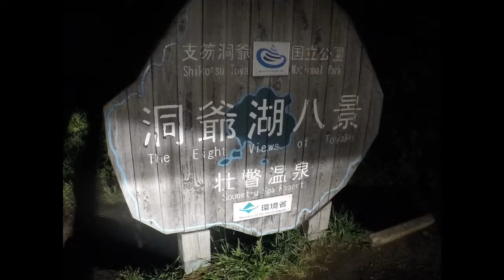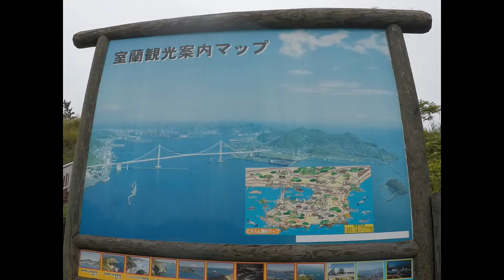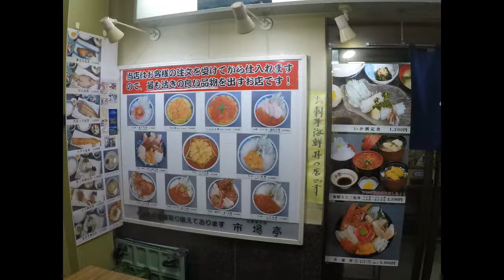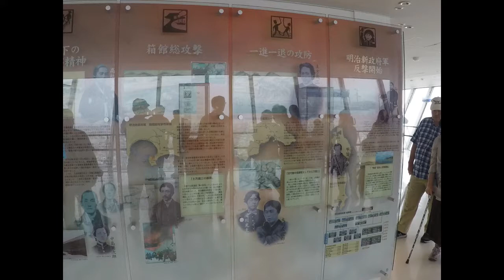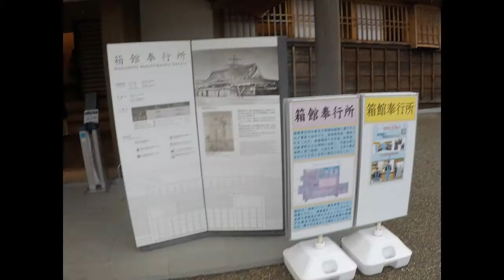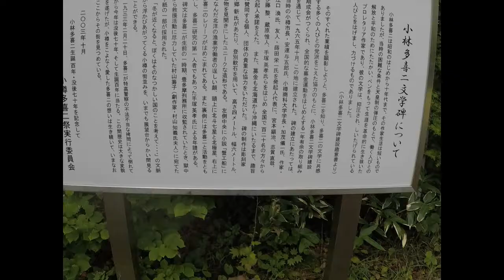飛鳥企画‐国内- 190819-北海道 05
北海道気まま旅